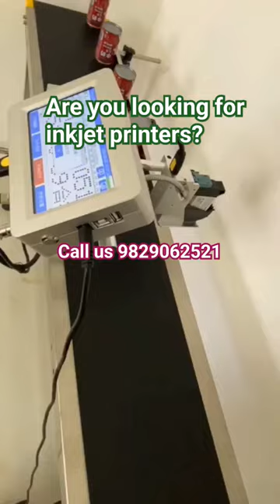Thermal Inkjet Printer | Conveyor for Printer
Introducing our cutting-edge online thermal inkjet printer with a conveyor system, designed to revolutionize batch printing on a variety of flexible pouches, jars, and food products. With precision and efficiency in mind, this printer seamlessly integrates into your production line, ensuring accurate printing of essential information such as MRP, batch number, expiration date, and manufacturer date.

Key Features:
1. **Thermal Inkjet Technology**: Delivers high-resolution prints with exceptional clarity and durability, perfect for detailed product information.
2. **Conveyor System Integration**: Synchronizes seamlessly with your existing conveyor system, allowing for continuous and consistent printing without disrupting workflow.
3. **Versatile Compatibility**: Prints on a wide range of packaging materials, including plastic pouches, jars, and other flexible containers, ensuring adaptability to your product line.
4. **Customizable Printing Options**: Tailor prints to your specific requirements, whether it's varying batch numbers, date formats, or logo incorporation.
5. **Efficient Operation**: Minimizes downtime with quick setup and easy maintenance, maximizing productivity and minimizing production costs.
6. **User-Friendly Interface**: Intuitive controls make operation simple, allowing operators to easily manage printing tasks and adjust settings as needed.
7. **Reliable Performance**: Built to withstand the rigors of industrial production environments, ensuring consistent and reliable performance over extended periods.

Take your batch printing to the next level with our online thermal inkjet printer and conveyor system. Experience the convenience and efficiency of advanced batch printing technology tailored to meet your needs.